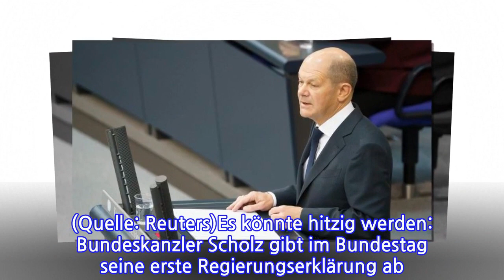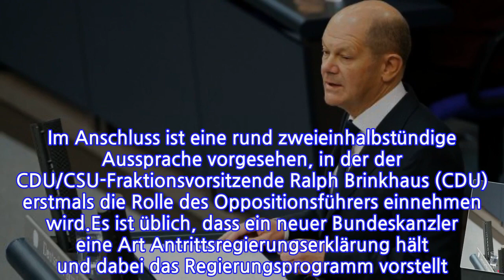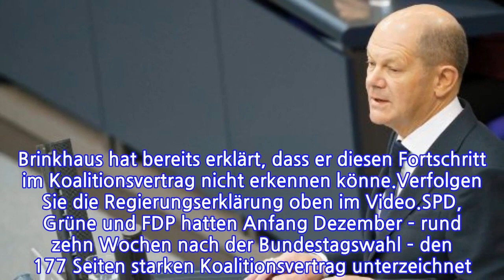LIVEZu Leitlinien der Ampel Scholz:"WirhabenkeineZeitzuverlieren"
LIVEZu Leitlinien der Ampel
                   Scholz:"WirhabenkeineZeitzuverlieren"
Jetzt live: Verfolgen Sie die erste Regierungserklärung von Bundeskanzler Scholz im Bundestag. (Quelle: Reuters)Es könnte hitzig werden: Bundeskanzler Scholz gibt im Bundestag seine erste Regierungserklärung ab und stellt den Plan der Ampelkoalition vor – jetzt live im Stream.Bundeskanzler Olaf Scholz (SPD) gibt im Bundestag seine erste Regierungserklärung ab. Darin skizziert Scholz die Leitlinien seiner vor einer Woche ins Amt gekommenen Ampelkoalition für die kommenden vier Jahre. Im Anschluss ist eine rund zweieinhalbstündige Aussprache vorgesehen, in der der CDU/CSU-Fraktionsvorsitzende Ralph Brinkhaus (CDU) erstmals die Rolle des Oppositionsführers einnehmen wird.Es ist üblich, dass ein neuer Bundeskanzler eine Art Antrittsregierungserklärung hält und dabei das Regierungsprogramm vorstellt. Bei Scholz dürfte sie dem Motto des rot-grün-gelben Koalitionsvertrages folgen, das "Mehr Fortschritt wagen" lautet. Brinkhaus hat bereits erklärt, dass er diesen Fortschritt im Koalitionsvertrag nicht erkennen könne.Verfolgen Sie die Regierungserklärung oben im Video.SPD, Grüne und FDP hatten Anfang Dezember – rund zehn Wochen nach der Bundestagswahl – den 177 Seiten starken Koalitionsvertrag unterzeichnet. Vor einer Woche war Scholz vom Bundestag zum neunten Kanzler der Bundesrepublik gewählt worden.
INFORMATION
• Source: t-online